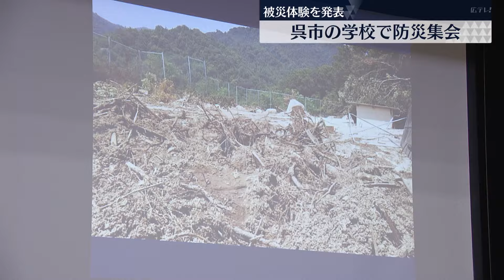生徒が被災体験を発表 呉市の学校で防災集会 西日本豪雨から６年 広島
西日本豪雨か6年となるのを前に、呉市内の学校が防災集会を開き、生徒らが被災体験を発表しました。